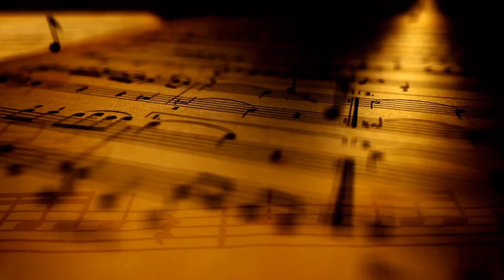''kama Shika Tiempo''-El Inconfundible De Peras Y Sus Teclados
AQUI LES DEJO UNA MUSICA MIXTECA  ALGO DE ESCORPION MUSICAL AL ESTILO DE EL INCONFUNDIBLE DE PERAS Y SUS TECLADOS DE SAN MARTIN PERAS

PARA CONTRATACIONES
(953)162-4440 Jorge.